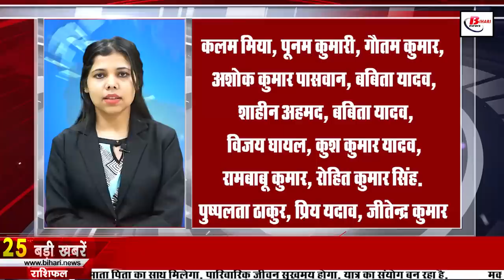Daily Bihar news of 26th February 2022 STET candidates,Kaimur,VTR,Patna,Bihar BJP,IPL 2022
Daily Bihar news 26th February 2022 of all districts in Hindi. Info of  Patna,STET candidates, SritiJha birthday,Valmiki Tiger Reserve,Kaimur,Bihar BJP,IPL 2022

1. Now monitoring of irrigation and flood schemes will be done through the app
2. Today in Bihari Birthday Special we will talk about
3. Now the traffic policemen who are missing from duty are no longer well
4. Indian Bank Vacancies
5. Despite the Corona period, grain production increased in Bihar
6. Agreed on making ROB in Jiradei, the birthplace of Dr.
7. Now there will be provisional accreditation of colleges in Bihar
8. A special portal will soon be ready for better education of children of three to nine years
9. Evaluation of copies of BiharboardInterexam will be done from today
The 10th and 12th examinations have been organized by the Bihar Board on time, only after which the work of copy checking is going to start which will start from today. According to the information shared by the BiharSchoolExaminationCommittee, the evaluation of the answer books of Inter Annual Examination 2022 will run from 26 February to 8 March, the teachers involved in the evaluation will have to contribute at the evaluation centers on the previous day itself. For this, 133 assessment centers have been set up across Bihar. A subject wise and stream wise evaluation center has been set up by the board for the evaluation of inter answer sheets, 15 thousand teachers have been engaged. Also, six computer systems have been installed at each evaluation center. Computer operators have to upload the same day marks.
10. Service of army drivers will be taken for dial 112
11. Now private agency will check the quality of food in trains
12. JEEAdvancedexam will be held from this day
13. Yellow alert issued in many districts of Biharweather
14. The House adjourned till Monday with the presentation of the Economic Survey report of the Finance Minister
15. STETcandidates again hit the streets for the job
16. How clean is the cityofPatna, the residents of Patna will tell from March 1
17. Tigers will be sent from ValmikiTigerReserve to Kaimur
18. Steel Production Will Be Boosted In India
19. TejPratap will take out Rath Yatra for LaluYadav
20. BiharBJP President gave two pieces advice to his own MLA
21. Under the new education policy, two other subjects will also start in CBSE 9th and 10th
22. Major reshuffle in the 15th season of IPL2022
23. Today's date is recorded in the history of India due to many reasons
Chandragupta I was made the ruler of Pataliputra in 320. The first military mutiny in 1857 against the British at Baharampur, West Bengal. Vikram Earth satellite station at Arvi near Wardha was dedicated to the country in 1972 by VV Giri, the fourth President of India. Gujarat The country's first kite museum 'Shankar Kendra' was established in Ahmedabad in 1975. Benegal Narasimha Rao, an Indian administrative officer and politician, was born in 1887. Kailash Nath Wanchoo, the tenth Chief Justice of India, was born in 1903. Freedom fighter Vinayak Damodar Savarkar died on this day in 1966.
24. Instagram became a very safe platform for users
25. Traffic police do arbitrariness in the name of investigation
26. The main goal is to oust the BJP from power